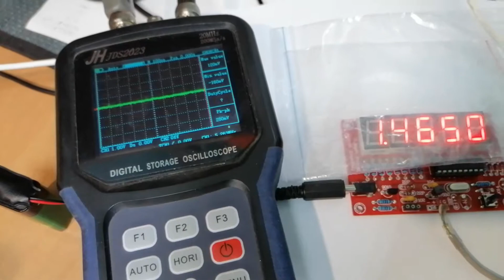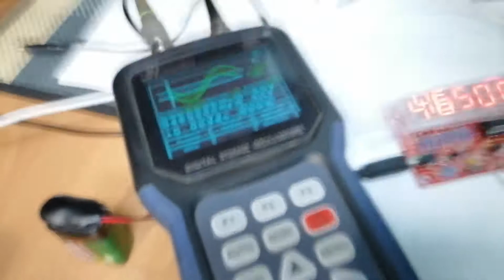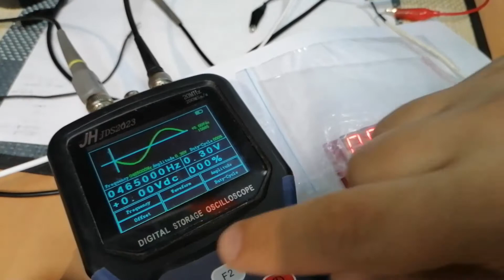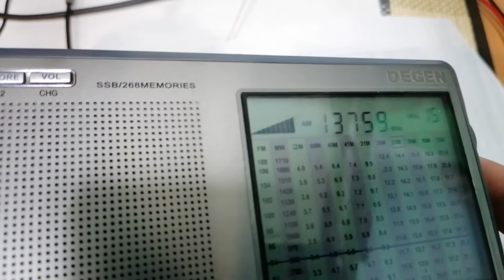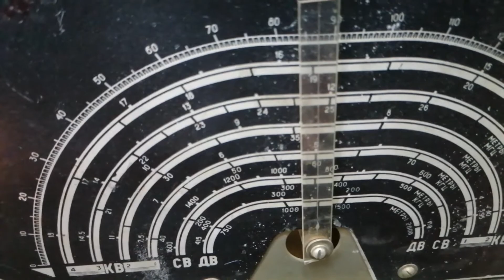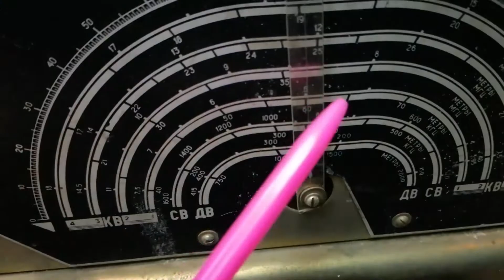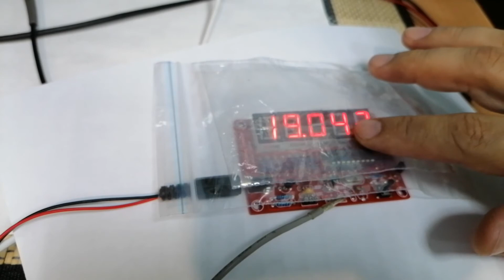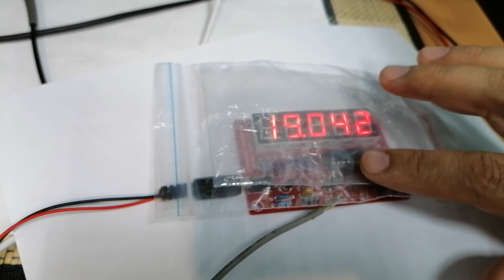Частотомер из Китая на PIC16F628A | Проверка в качестве цифровой шкалы, использовал триггер Шмитта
Ну вот я снова вернулся к ламповому приёмнику ТПС-54С, установил данный набор и настроил его в качестве цифровой шкалы.
В общем, набор в качестве цифровой шкалы на постоянной основе не очень подходит. Для нормальной работы я использовал триггер Шмитта с инверсией выхода SN74HC14N и простой усилитель на КТ3102БМ.
При подключении я заметил небольшое смешение частоты гетеродина вниз, это добавочная ёмкость.
Прибор универсальный: три в одном, этим и подкупает. Но по факту это счётчик на PIC16F628A с встроенным возбудителем кварцев на одном транзисторе и как выяснилось, требует формирования прямоугольного сигнала для работы в качестве частотомера.
Это конечно недостаток, но решаемый, конечно, лучше будет более дорогое устройство, но если вы не производите каждый день точные измерения, то этот набор - то что надо.